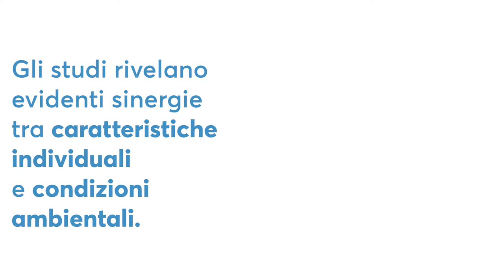Un algoritmo per accogliere i rifugiati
L'accoglienza dei rifugiati potrebbe essere gestita da un algoritmo. Ottimizzare il processo di assegnazione dei rifugiati nelle città dei paesi ospitanti è quello che hanno sperimentato i ricercatori dell'Immigration Policy Lab della Stanford University e del Politecnico federale di Zurigo.

Crediti intervista: Immigration Policy Lab e ETH Zurigo